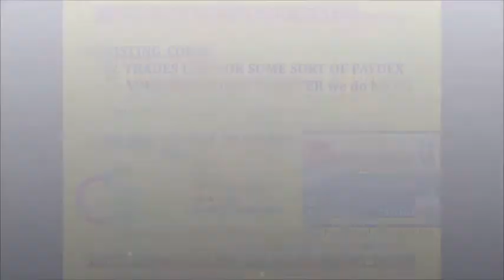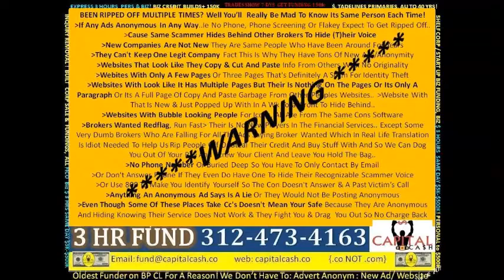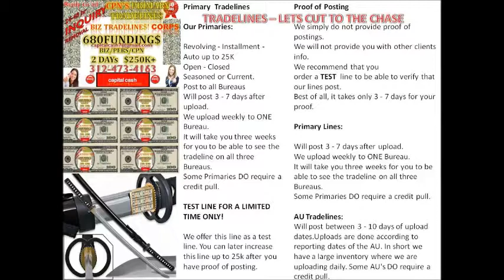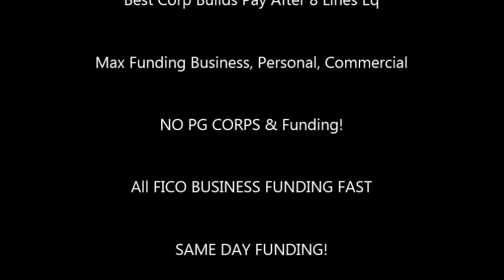NO PG NO FICO FUNDING FASTEST